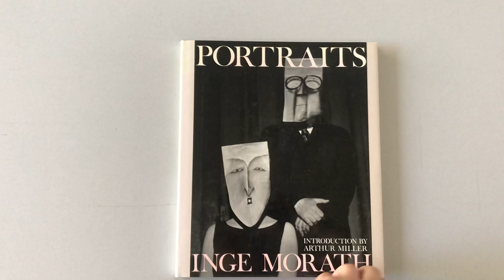Portraits by Inge Morath